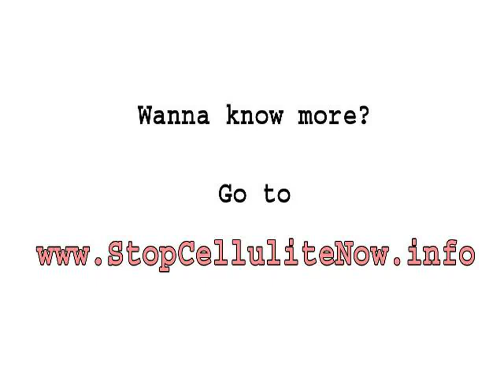Goodbye Cellulite Review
It's important to keep in mind that while many of the cellulite products on the market today are effective, they can only provide optimal results when combined with a healthy diet and exercise regimen. A gentle skin massage in the areas affected by cellulite can also be beneficial in restoring circulation and reducing the appearance of cellulite.

There are lotions that are specially created to get rid of the stretch marks on the body; these lotions function by moisturizing the skin thereby helping the skin to maintain its suppleness when it is stretched during pregnancy.

INCOMING SEARCH TERMS:
cellulite reducing leggings - cellulite device - home cellulite remedies - thigh cellulite removal - natural cellulite treatment - jennifer aniston cellulite - triactive cellulite treatment - cellulite removal treatment - cellulite treatment creams